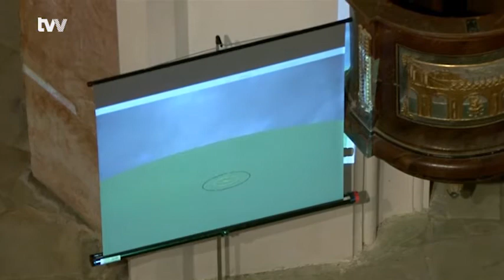Zelená hora přejde po šedesáti letech zpět do správy církve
Žďár nad Sázavou - Poutní kostel svatého Jana Nepomuckého je v letošním roce dějištěm řady změn. Jak již informovala celostátní média, církev požádá o navrácení památky. Kdy ke změně vlastníka dojde a jaké další změny poutní místo  čekají  zmapoval štáb Televize Vysočina.